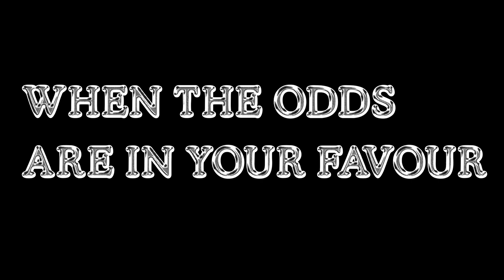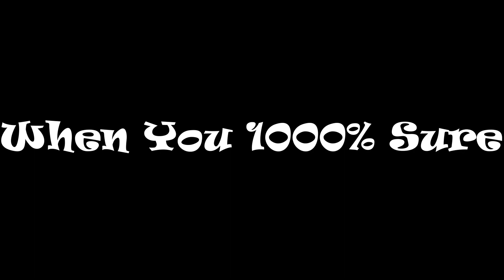Biplanes Killer (War Thunder )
The Breda 88 (P.XI) "Lince" (Italian for Lynx) is a rank I Italian strike aircraft with a battle rating of 1.7 (AB/RB) and 2.0. (SB). It was added in Update 1.69 "Regia Aeronautica."
The goal of the design, like that of many other bombers at the time, was to use the larger frame to carry even bigger engines in order to outrun any fighter. The Prototype Ba.88 exceeded expectations by breaking numerous records. It was extremely fast for its time and was also used in air races.

Joining The Free War thunder.